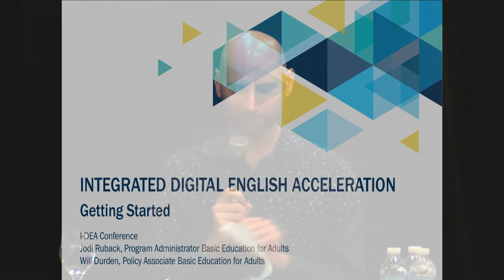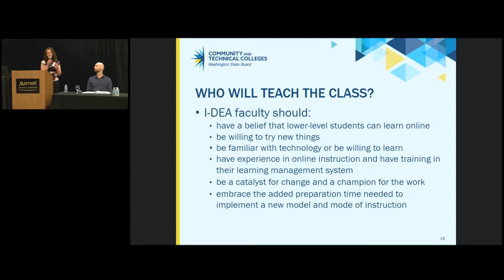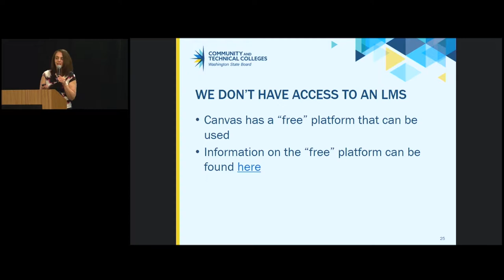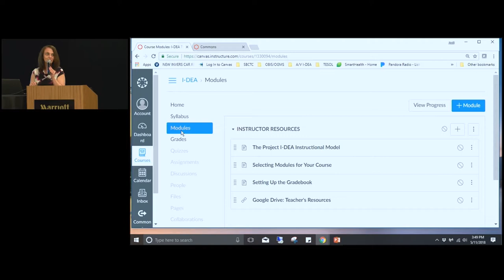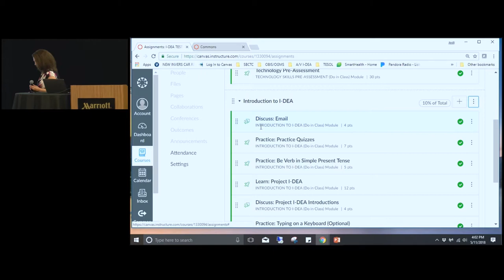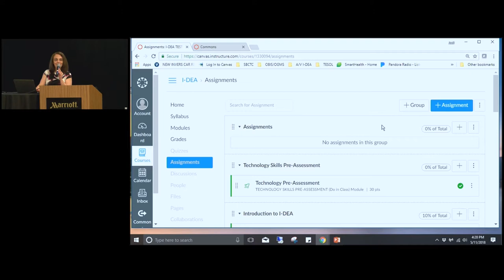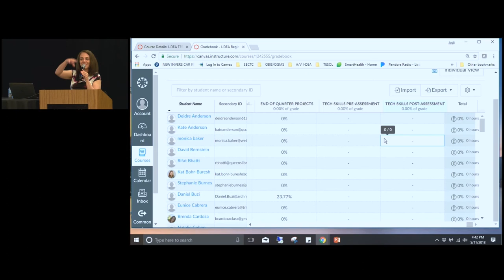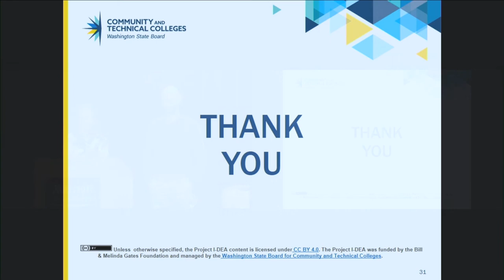I-DEA National Dissemination Training: Getting Started & Next Steps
This video captures the Getting Started and Next Steps Session from the I-DEA National Dissemination Training held in Seattle, WA in May 2018.